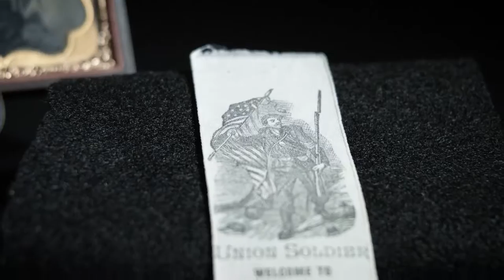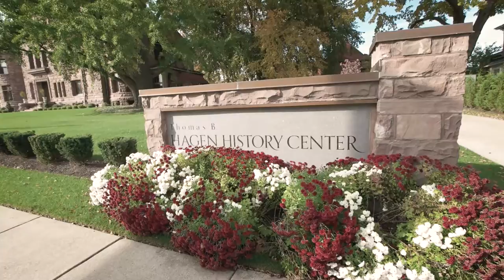The Home of Heroes - A snapshot of Erie County’s military men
It was day two of the Seven Days Battle. General Longstreet's men were overpowering the Union army; the sheer number of Confederates amassing at the battle of Gaines’s Mill was devastating. On the front lines was Colonel John McLane. He was an Erie native, a born leader, and yearned for the battlefield. He organized a preliminary version of the National Guard, fought in the Mexican War as a captain, and became the sheriff of Erie County. McLane was also a skilled recruiter: he formed a pre-war militia called the Wayne Guard, the 90 day Erie regiment, and finally, the 83rd Pennsylvania regiment of which he would become Colonel. These troops would go on to fight in nearly every major battle on the eastern front.

At the battle of Gaines’s Mill, McLane was shot in the chest and died instantly. Nearly half of the 83rd regiment’s men were killed, wounded, or taken prisoner here. The demoralizing battle not only marked a decisive Confederate victory, but also became one of the bloodiest in Civil War history, with casualties exceeding 15,000 men.

Though many of our heroes perished like McLane, many lived to tell the tale of battle and beyond. From Fredericksburg, to Spotsylvania, and all the way to the Weldon Railroad, James R. Jordan of 145th Pennsylvania regiment fought through three years of gruesome battles. At Ream's Station, while trying to cut off Robert E. Lee’s supply lines, Jordan suffered two severe gunshot wounds: one bullet pierced through his right cheek, while another lodged in his thigh. He was then captured and sent to Salisbury prison camp. “When taken prisoner,” he wrote, “I weighed 140 lbs. and after I came out… I weighed 90...”

The conditions of Civil War prisons were hellish. There was an extreme shortage of food, overcrowding, and meager sanitation. The dire condition of these prison camps proliferated disease, starvation, and death. Unfortunately, Jordan wasn’t the only family member to be captured. His step-son John Henry, of the 111th Pennsylvania regiment, was wounded and apprehended at the battle of Peachtree Creek and sent to Andersonville prison. Nearly 30% of the soldiers sent here perished behind its walls.

There were countless other soldiers who embodied the common man and did not achieve rank. They sought to do right by their country, but many never made it home. One such man was Private Lewis R. Sherrod. He was a short, blue-eyed, blond-haired, Edinboro-native with a light complexion. He dutifully wrote home to his mother, apprising her on the trials of battle and sending home portions of his pay to support the family. “The mail goes out in five minutes so I can’t write much. I am well… We have been having some hard times but I never felt better. Will write as often as I can…”

The tragedy of this letter is that Sherrod was a prolific writer, and had he more time, likely would have said so much more. Three days later, Sherrod was shot in head and killed in the trenches of Petersburg, Virginia. It was only one month prior that he had written, “Good bye mother, don’t worry about me, I will come out all right.”

Some of Erie’s men stand out as heroes and others came to pass with only their families to recognize their sacrifice. While each man should be remembered as an individual, it is important to keep in mind that Erie County came together as a collective body, as a family. These men trudged through brutal conditions, watched canister tear jagged holes through their comrades, endured the despair of prison, and, too often, sacrificed their lives. The catastrophe of this war shows us their sacrifice, valor, and grit. But what’s more, is that it demonstrates what can be accomplished when we come together as a city, as a county, and as a country.